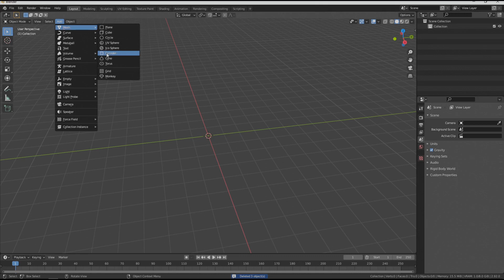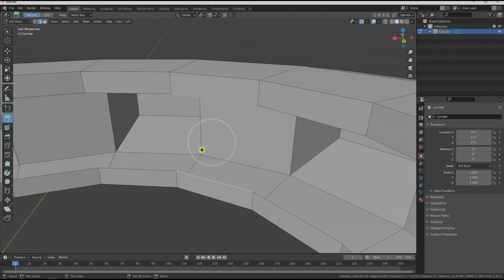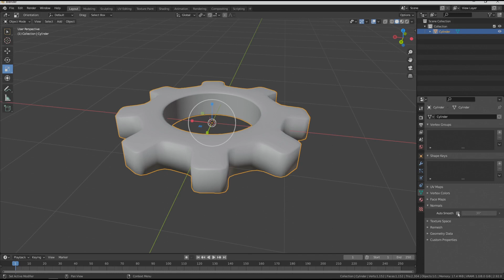Создание шестеренки в Blender 2.9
Давно хотел создавать механизмы, но не знал, как? В новом видео Сергей Анфиногентов показывает, как быстро в несколько шагов создать шестеренку в Blender 2.9.

научим.online